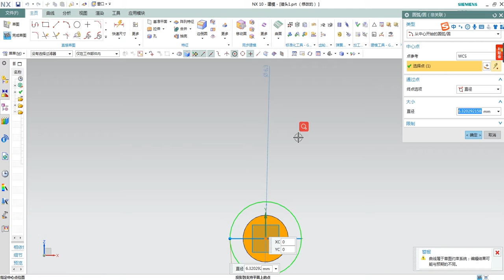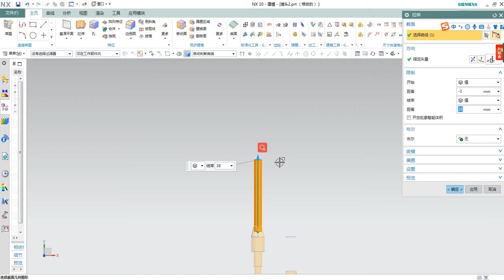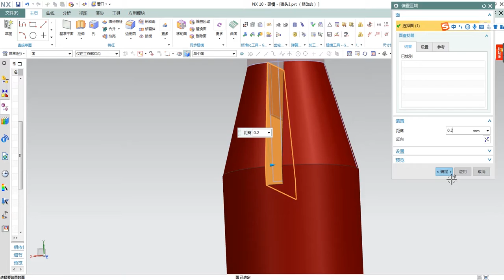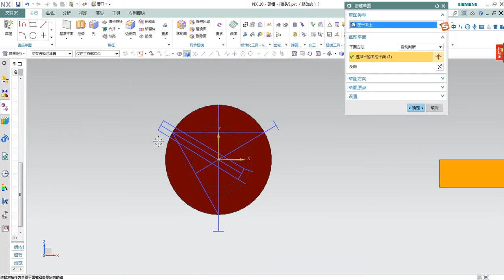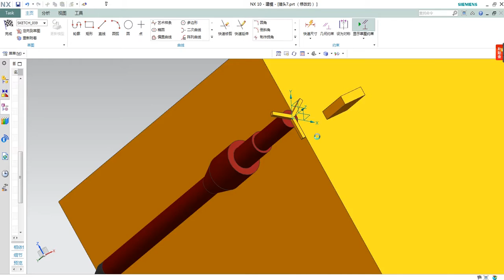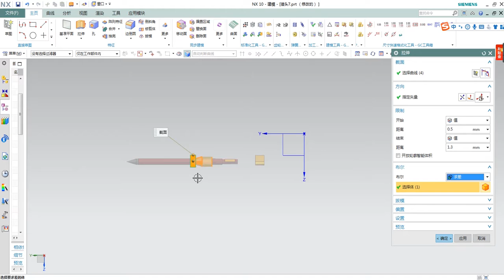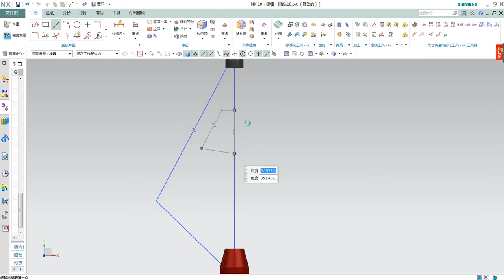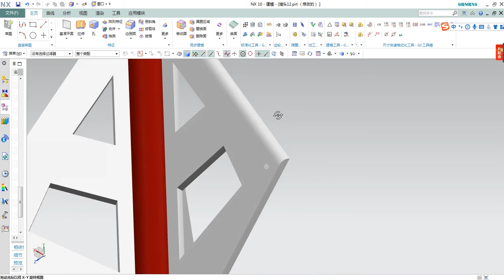archery/TOUMA archery- hunting arrow head design in 3D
Here is a short video I made  hunting arrow head design in 3D  design  in 3D.
my facebook name is : Tou MA